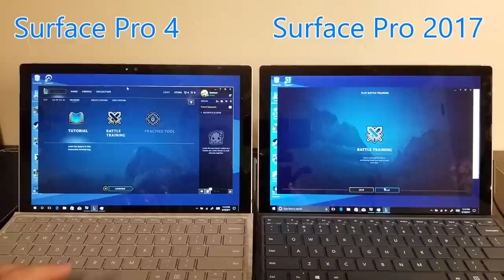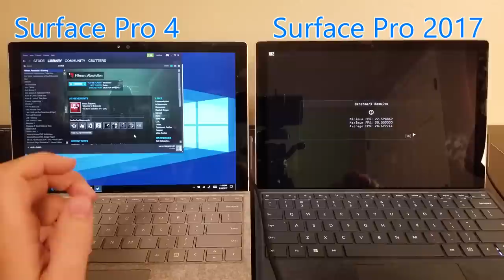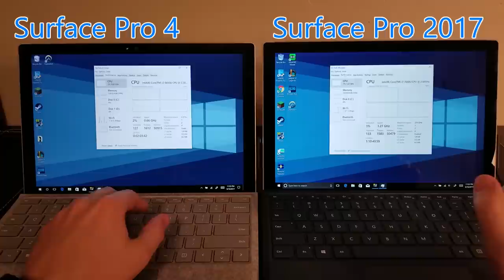Surface Pro 2017 v. Surface Pro 4 - Side by Side Extended Load Gaming - Overwatch, LOL, more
We will look at League of Legends, Overwatch, Portal 2, Hitman Absolution and see how big of a difference there are